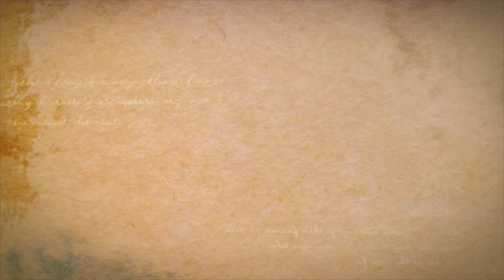ID Specchi Incisi - Mirror Experience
Il prossimo evento di "Mirror Experience" che si terrà  in Val Paghera - Vezza D'Oglio (BS)  il 20 agosto 2017.